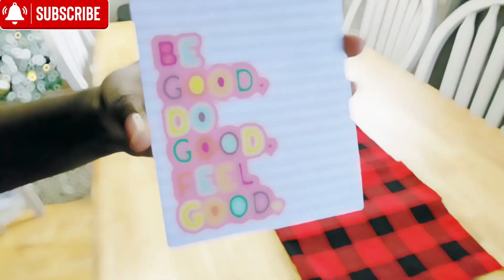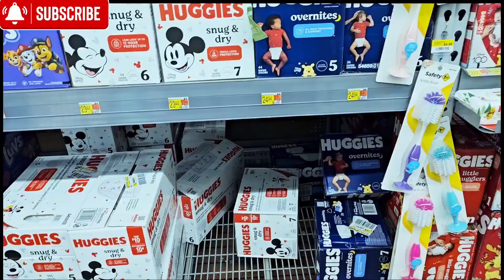Easy & Tasty Weekend Breakfast Ideas | Cleaning Motivation | Mini Shopping Trip With Family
Hello there! Thank you for taking the time to watch this video. My name is Kendy, a working stay-at-home mom to three amazing kids. I love sharing my experiences on mom-life, lifestyle, and family. We live in Upstate New York.

You can also learn more about me by checking out my Instagram

Music by Chandler Juliet - Give it to Myself Music by Fiji Blue - The Way That I Am Music by sunshine blvd. - Take It All Back Music by Teddy TD - Change Your Mind Music by Louise May - been around

Thank you again for tuning in. Sending love and light your way!